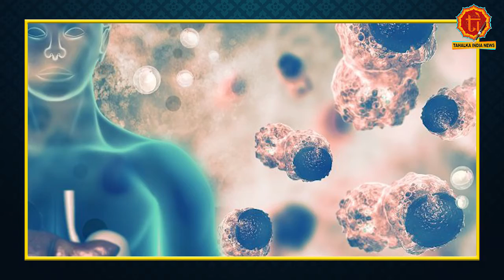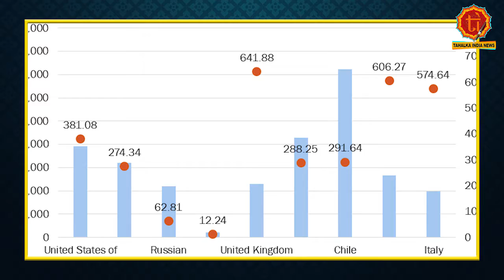Virus के New Strain की वजह कौन है, Coronavirus तेजी से एक-दूसरे लोगों में कैसे Spread हो रहा है